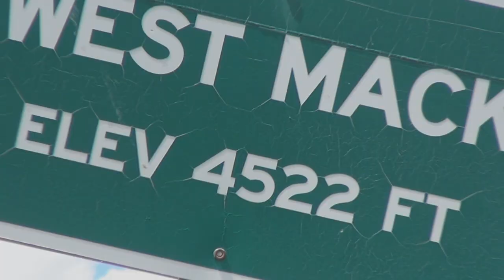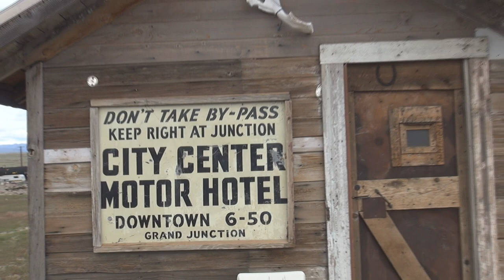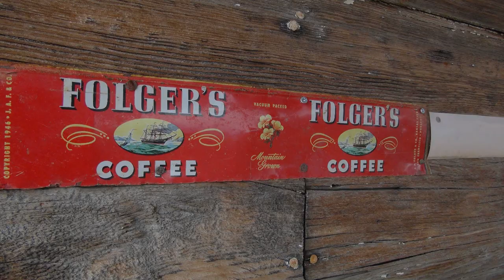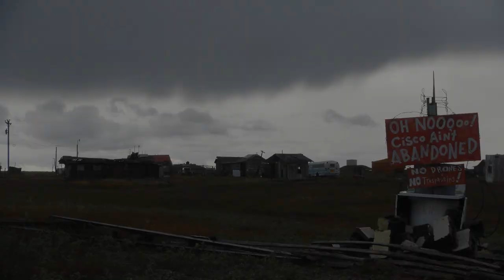CISCO Home Of The Brave May 2019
Trailer Sample Clips for Longer Documentary on CISCO, UTAH.